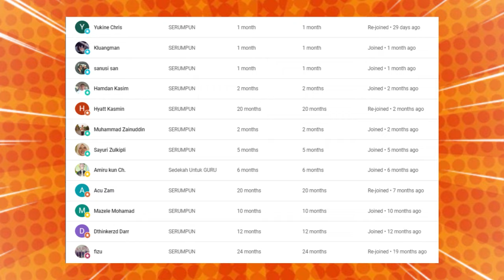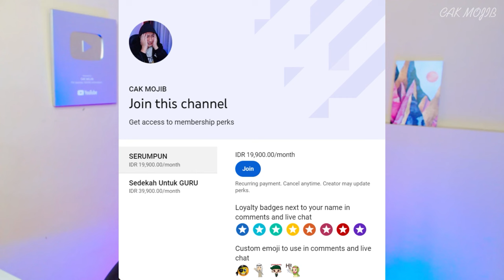🔥WOOHH‼ USTADZ MALAYSIA SANGAT BERANI⁉ HAL INI SUDAH DI NANTI-NANTIKAN⁉ | CAKMOJIB REACTION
GAES BANTU SUPPORT CHANNEL KITA :

+ @CAKMOJIB TV
+ @KEBUN CAKMOJIB